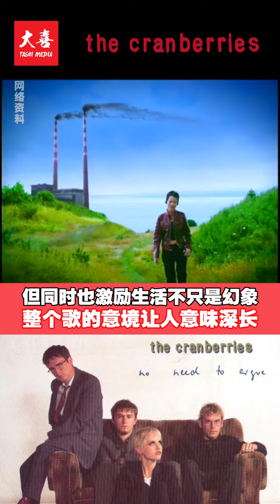Zombie、Dream...The Cranberries--Dolores O'Riordan, RIP.【大喜 | 玩乐】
【大喜 | 玩乐】The Cranberries--Dolores O'Riordan, RIP.